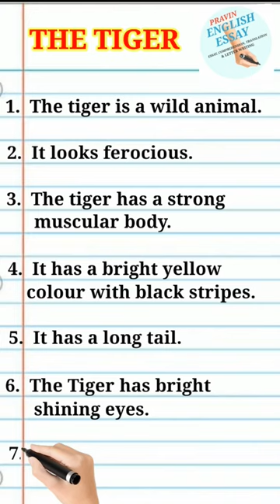Essay on the tiger ||essay on the tiger in English || short essay essay # tiger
Essay on the tiger || essay on tiger || essay on our national animal in  English Easy to learn || short essay

friends in this video I have written essay on the tiger in english .